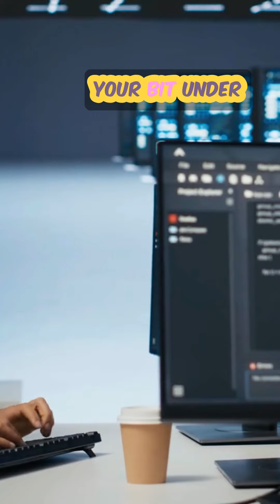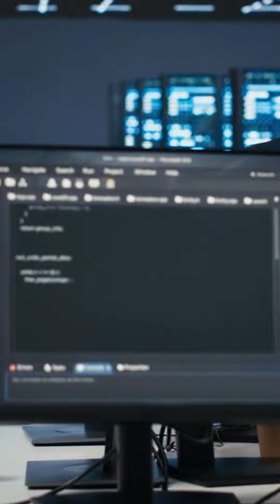Focus on the Solution_ Daily Multi-Chakra Motivation_ Part 32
Dive into the enlightening discussion on proactive living versus passive waiting with Aatmn Parmar in our latest episode. Discover the stark differences between those who wait for life to get better and those who take action to improve their circumstances right away. Learn about the empowering choices you can make to utilize the resources at your disposal and shift your life from waiting in the shadows to walking in the light. Tune in to explore how you can stop waiting for perfect conditions and start creating a fulfilling life today.